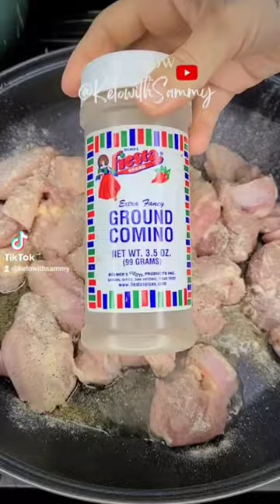Creamy Chicken fajita over Cauliflower Rice 🤤 SUBSCRIBE FOR MORE RECIPES ➡️ KETOWITHSAMMY